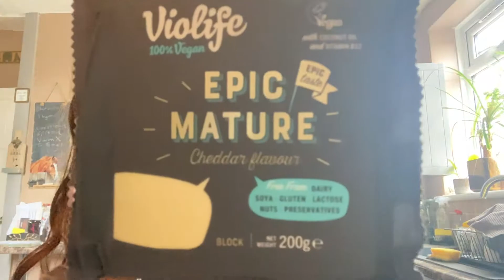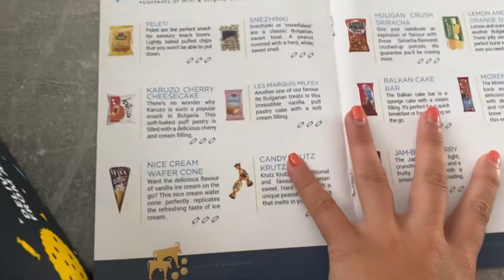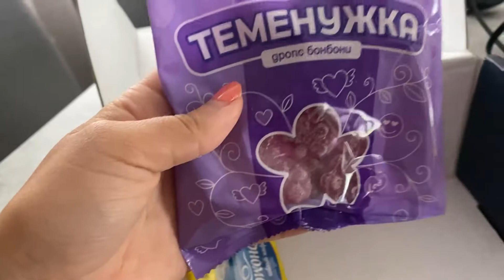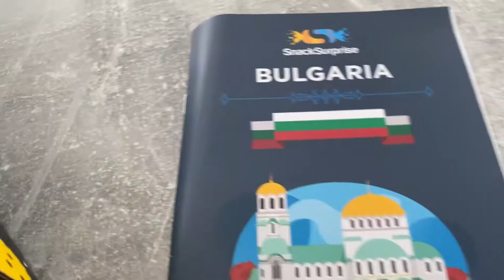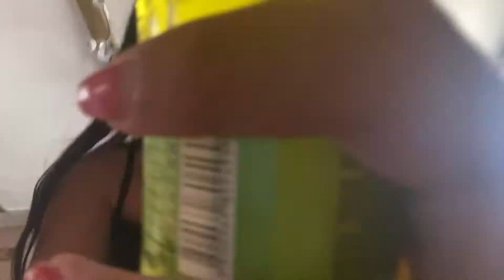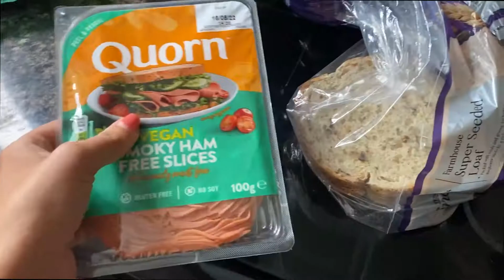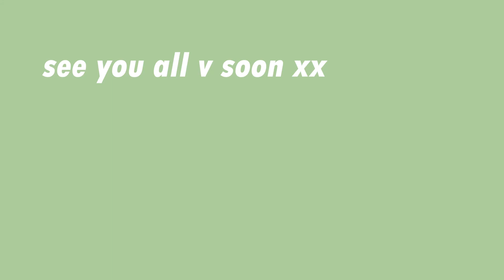WHAT I EAT IN A DAY AS A VEGAN | quick & easy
I get asked about what I eat alllll the time!! Hope this video was useful to some of you. Let me know if you want a more detailed/ longer video on the meals and snacks I eat as a vegan!!
go check it out!!!
see you all soon xxxxxx